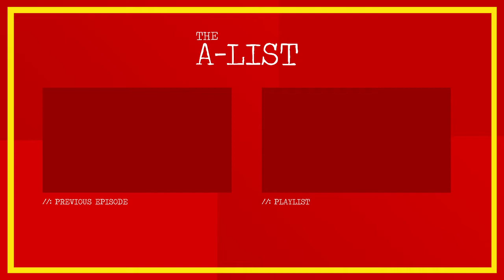Why JOHN HUGHES LEFT Film Making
Guideline Entertainment